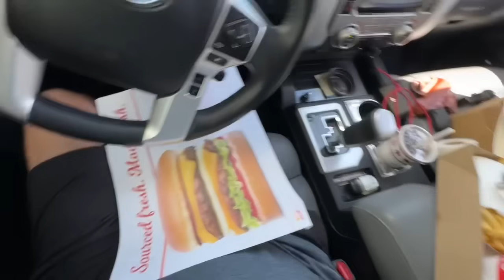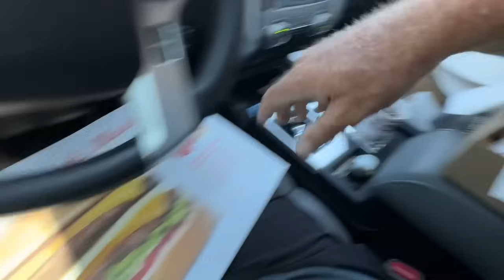In-N-Out hamburger review Laughlin, Nevada location ￼